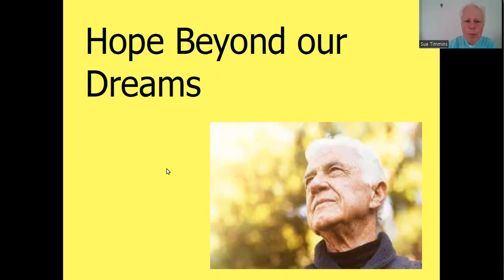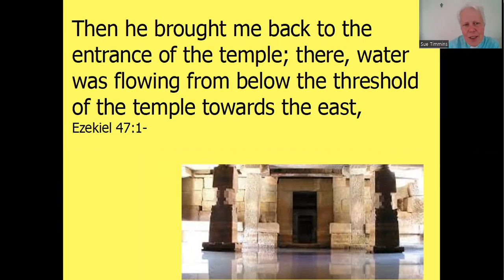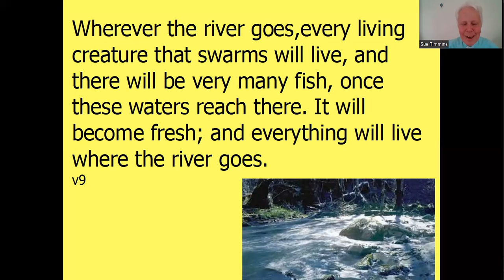FM 446 27 06 22 Beyond our Dreams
Rev’d Sue reflects of God’s big picture using Ezekiel 47:1 She talks about the river of God and its abundance. She thinks of how the water of the holy spirit refreshes and revives people and the church, and she urges us to pray for the refreshment of the Holy Spirit.